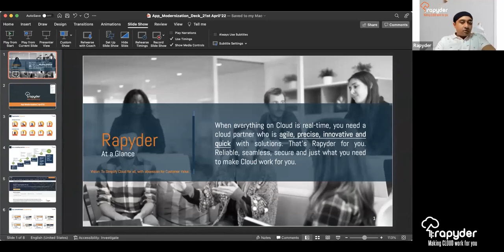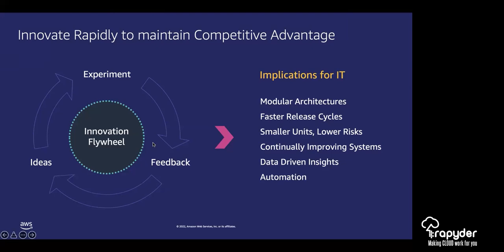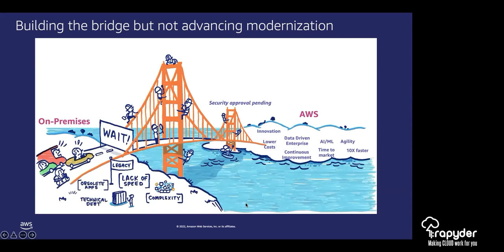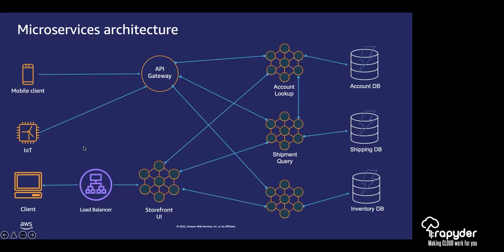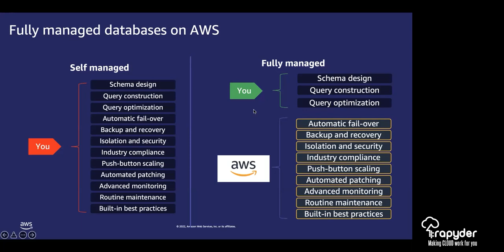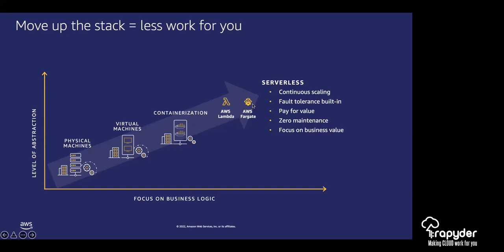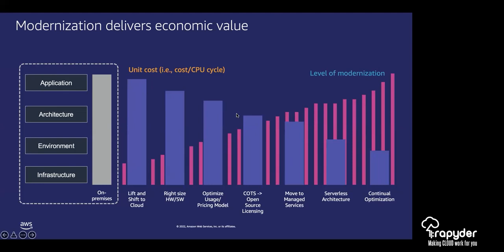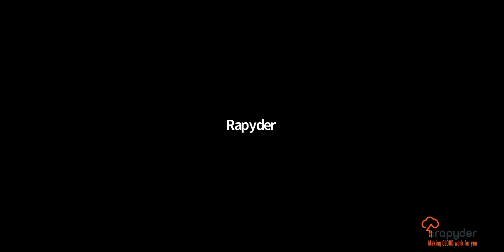Application Modernization and the different options available on AWS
Modernizing your applications helps you reduce costs, gain efficiencies, and make the most of your existing investments. It involves a multi-dimensional approach to adopt and use new technology, deliver portfolio, application, and infrastructure value faster, and position your organization to scale at an optimal price.
This Webinar is all about Application Modernization and the different options available on AWS.

About Rapyder:
When everything on Cloud is real-time, you need a Cloud Partner who is agile, precise, innovative, and quick with solutions. That's Rapyder for you. Reliable, seamless, secure, and just what you need to make Cloud work for you.

We have helped thousands of customers successfully migrate to the cloud. We are honored with AWS Consulting Partner of the Year 2021.

Book a free 10-minute demo of our services today!